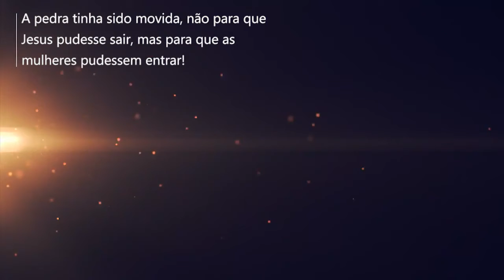NÃO DESISTA! - Devocional Diário #23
Acompanhe nossos devocionais!

A tua mulher será como a videira frutífera aos lados da tua casa; os teus filhos como plantas de oliveira à roda da tua mesa.
Eis que assim será abençoado o homem que teme ao Senhor.
O Senhor te abençoará desde Sião, e tu verás o bem de Jerusalém em todos os dias da tua vida.
E verás os filhos de teus filhos, e a paz sobre Israel.

Salmos 128:1-6